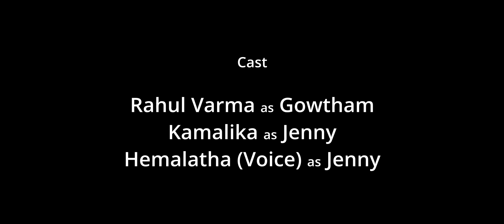To Feel | Tamil Short Film | Ready To Feel Everything? | Fàux-Paradox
Gowtham confesses to Priya on how he enjoy the extremes of every emotion. He questions why people are addicted just to happiness ignoring all other emotions. This conversation between them brings out the dark side of Gowtham.

Cast & Crew

Story and Direction:
Maheswaran

Dialogs :
Maheshwaran

Cinematographer :
Vysak Pavithran

Artist :
Rahul Varma

Promotion-
Hannah

Media Partner: Fàux-Paradox